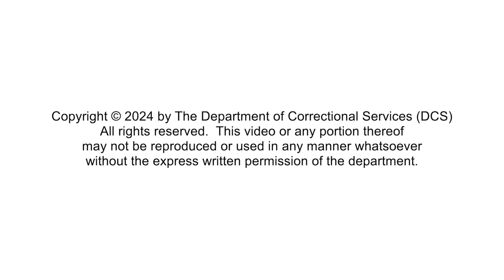Launch of Corrections Week 2024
Launch of Corrections week at St Albans Correctional Centre 16 September 2024